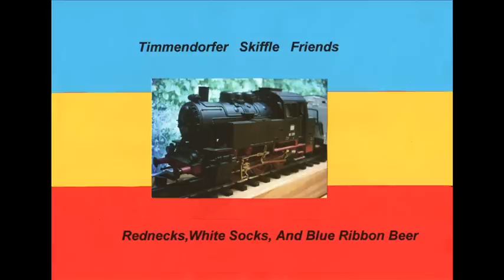Rednecks White Socks and Blue Ribbon Beer----Timmendorfer Skiffle Friends.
Film von Samsung Intelli-studio hochgeladen.